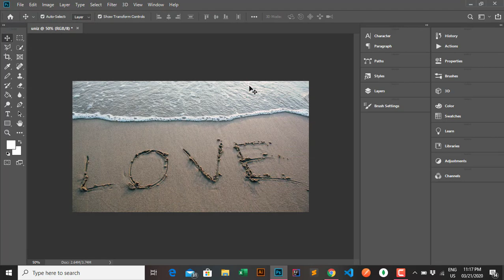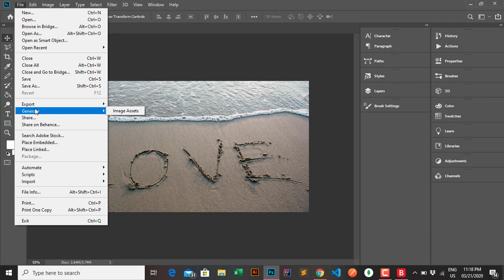How to fix You don't have permission to save in this location on Windows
How to fix : You don't have permission to save in this location.Contact the administrator to abtain permission
Would you like to save in the Pictures folder instead?

Your computer will suddenly display a notice that you do not have permission to save in this location, this is because you installed anti-virus software or changed the administrator privileges so you cannot save the folder or file. In this video, you can quickly fix the problem.